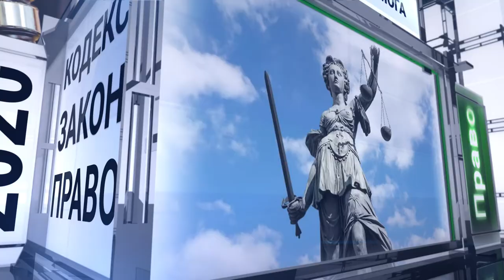Правовий лікбез №103